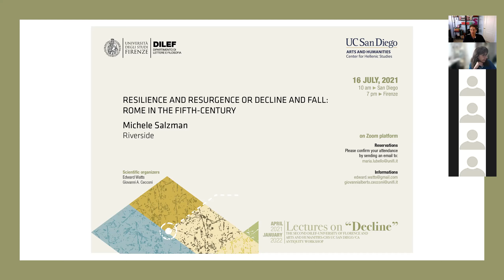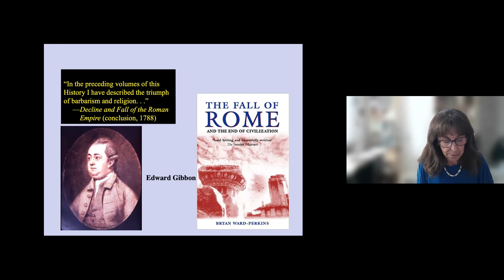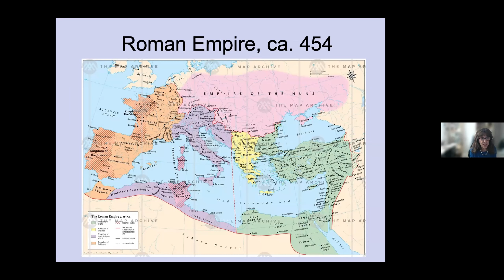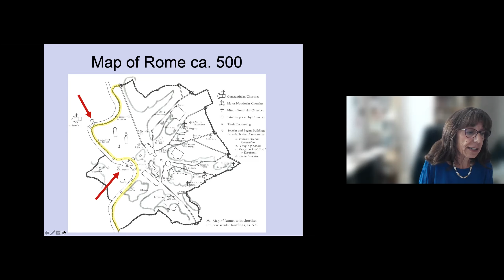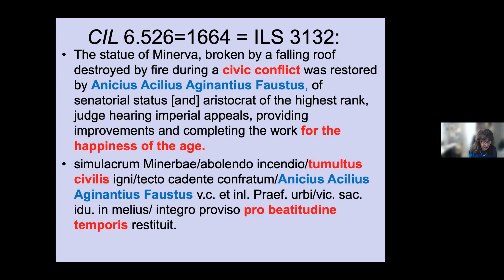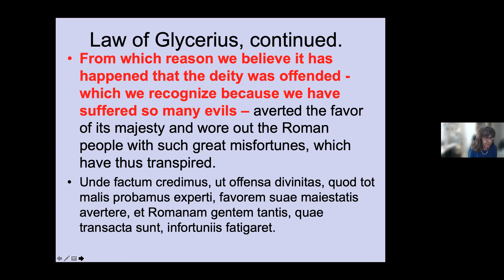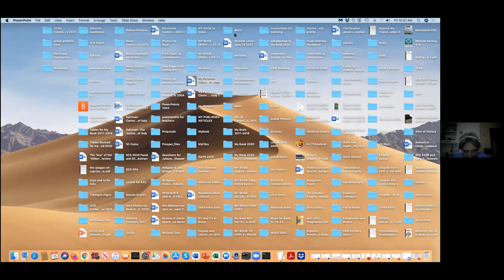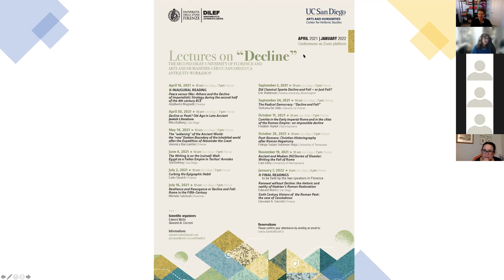Michele Salzman, Resilience and Resurgence or Decline and Fall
The lecture "Resilience and Resurgence or Decline and Fall: Rome in the Fifth Century" by Professor Michele Salzman of UC Riverside was delivered on July 16, 2021 as part of the UCSD-Firenze seminar series on decline. In it, Professor Salzman examines the traditional paradigms of decline and fall or resilience and resurgence as they relate to the later fifth century situation in the city of Rome, with particular emphasis on the events of the 470s.